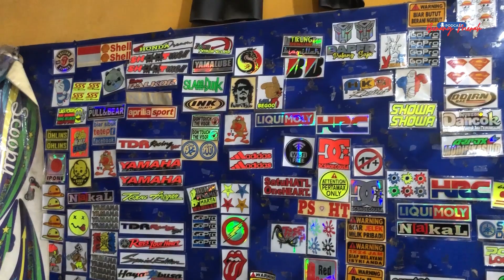PASANG SKOTLET MOTOR VARIO 125 FULL BODY HITAM GLOSSY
Skotlet merupakan sejenis stiker atau vinyl wrap yang digunakan untuk mengubah tampilan sepeda motor. Penggunaan skotlet pada motor menawarkan beberapa kelebihan, antara lain : Melindungi cat asli, Menutup goresan pada cat, Lebih hemat. Berikut kami sajikan dokumentasinya.